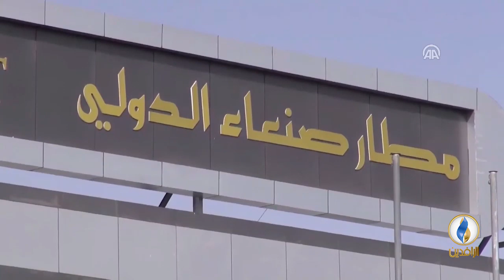تقرير أخباري.. مليشيا الحوثي والتحالف العربي وقعا على اتفاق مبدئي لتبادل الأسرى والمعتقلين